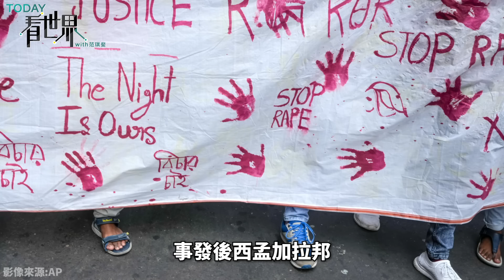印女醫遭性侵殺害引眾怒！休息室沒鎖、男女共用廁所缺乏保障？「公車輪暴案」後印度做了什麼？有效嗎？【TODAY 看世界】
印度 一名31歲女實習醫師，8月初輪班結束後，到醫院的研討室休息，隔天卻被發現遭到性侵殺害。消息曝光後，瞬間勾起印度人對2012年「德里公車輪暴案」的傷心回憶。很多人忍不住問：「怎麼又來了？」除了這次事件，我們也想來看看，12年過去了，這段期間印度做了什麼？有效嗎？